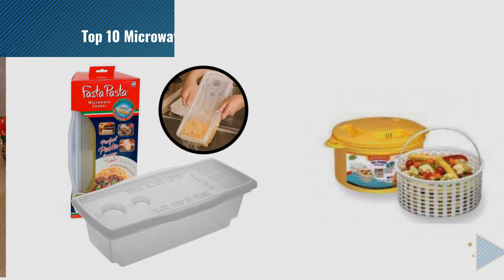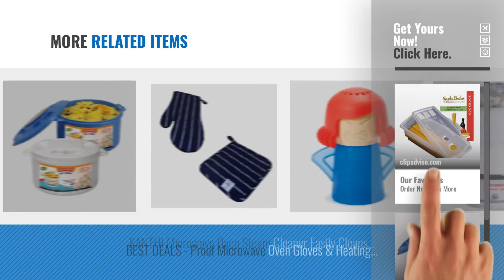Top 10 Microwave Noodle Cooker [2018]: Cpixen Microwave Original Pasta Cooker No Mess Sticking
Top 10 Microwave Noodle Cooker [2018]

Cpixen Microwave Original Pasta Cooker No Mess Sticking by Cpixen

Ruchi Microwave Rice Cooker by Ruchi

House Of Gifts Trust Rice Cooker Cum Vegetable Steamer - White & Transparent by House of Gifts

divinext Fasta Pasta The Microwave Cooker by DivineXt

Ruchi Microwave Rice Cooker With Steamer by Ruchi

Varmora Microwave Multi Cooker - Free Steamer Plate by Varmora

Saiyam Microwave Pasta Cooker - No Mess Sticking by Saiyam